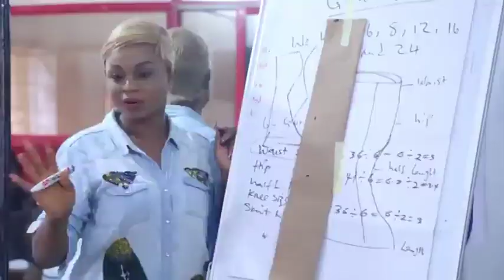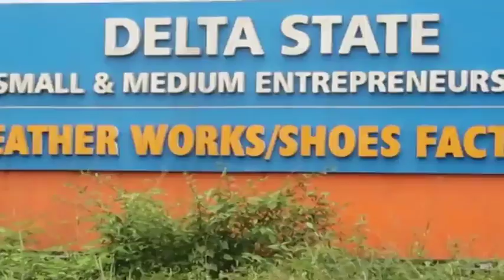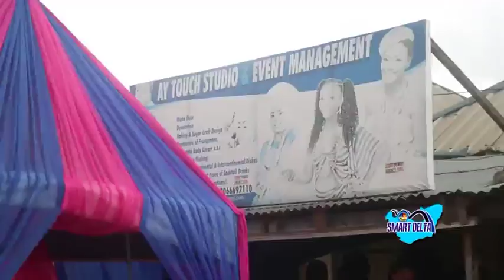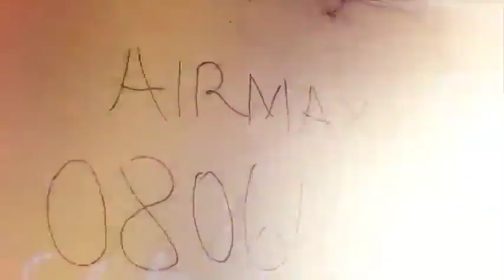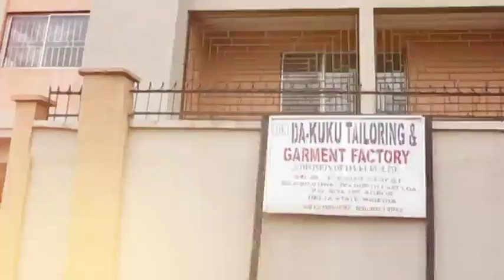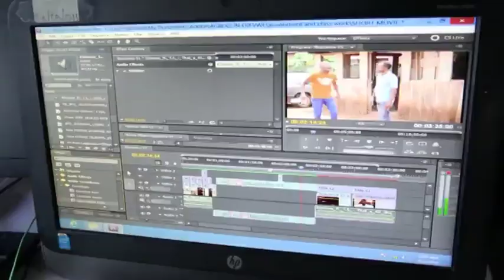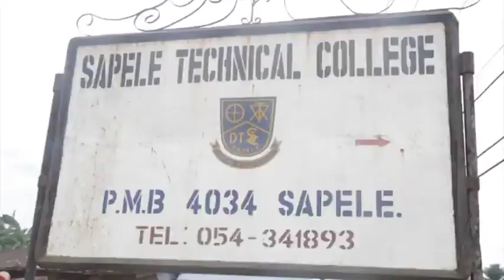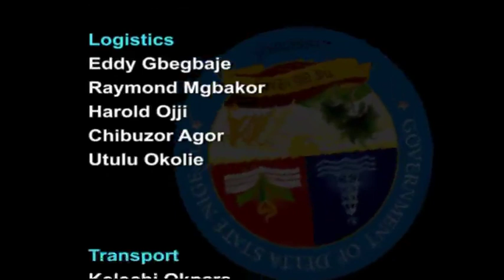Vocational Education in Delta State.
Gov. Okowa sets out to improve the quality of Vocational Education in the state by equipment and establishing more Technical Vocational Schools and Centres